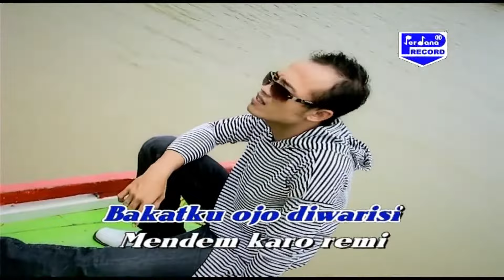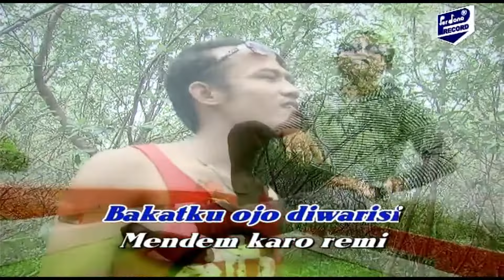Jodiek Seboel - Ojo Koyok Bapak - New Cobra vol.15 (Official Music Video)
Official Music Video from Jodiek Seboel - Ojo Koyok Bapak

Songtitle      :  Ojok Koyok Bapak
Vocal            :  Jodik Seboel
Songwriter   :  Pur Brigade
Musik label  : Musik Perdana Record